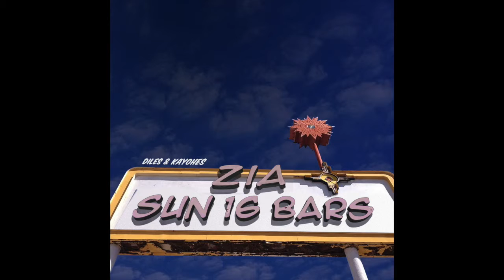Zia Sun 16 Bars-Give em' Hell